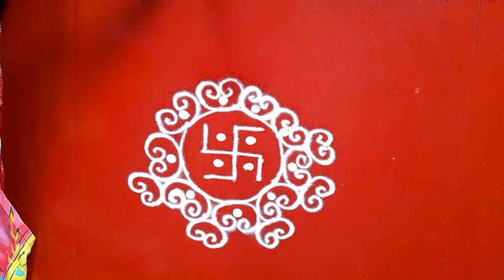गोपद्मा आणि स्वस्तिकाची सुंदर रांगोळी, Gopadm swastik rangoli, Wednesday kolam